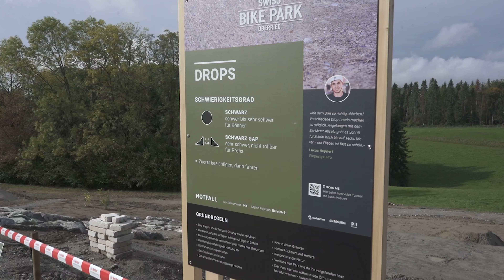Swiss Bike Park - Von der grünen Wiese zum wahrscheinlich grössten Bike Park der Schweiz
Thömus AG
Oberriedgässli 6
3145 Niederscherli

filmed and edited by Elias Zaugg
Thömus Veloshop - Hightech vom Bauernhof